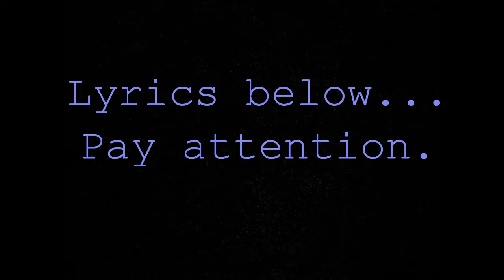Jay Kay - Rap Tournament 2012 hosted by The Odd Trio (vs Father Wes) [ROUND 4]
Shoutouts to Deejay, and to Father Wes, and I guess to Apollo and The Odd Trio and all that Jazz. Know that nothing I say is serious, and it's just for fun.

LYRICS:
Cash down, I'ma rap now to the last round and until all your whack sounds get my ass crowned lash out till my last gasp aint throwing the towel down jay's keeping the beef raw like a mad cow
Forgive me FATHER, I'ma compose a CONFESSION. Left three emcees dead, started my own inquisition. The GLUTTONY from eating rappers left opponents so ENVIOUS their SLOTH suffers my WRATH as I PROUDLY boast my embellishments
You see with me, I reckon I've shown improvements each round whether setups or flow. Survival of the fittest father you gotta believe in evolution it's funny he's a farmer but he's yet to develop or grow
If I'm the finest in a state that was first in flight then I'm the highest man this ain't even worth the fight double time out your fucking rhyme dictionary but you fight with no punches like jim halpert and Dwight.
You honestly expect to make it past me? You in the backseat. I'll knock your lights out like a taken taxi
Woah, chill out -- I don't wanna make him mad see hel'll probably grab his pitchfork and come running naked at me
Did you expect anything but me to fuck him up
Did you expect me not to get my numbers up? I'll strip wes of his WHITE STRIPES, FATHER let me sum it up tell this JACK WHITE look alike to suck on a BLUNDERBUSS
Yes this devil just left him on a stretcher writing witchcraft, heath ledger with a pencil. Measure my credentials I'm ending your adventure I'll leave anyone looking like the remnants of a menstrual
ALLELUJA my flow's a CLOUDBURST to this minister who's music resembles SLEEP even more than eric whitacre if you don't get my references pull a ECW or similar cause ain't no way in hell I'ma dumb it down for my listeners.

Jay Kay
James Kressner